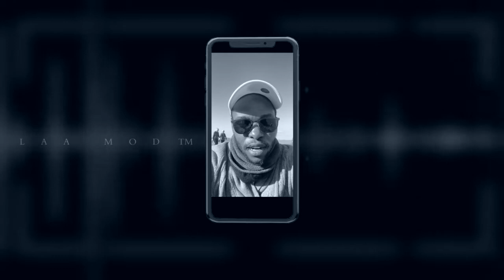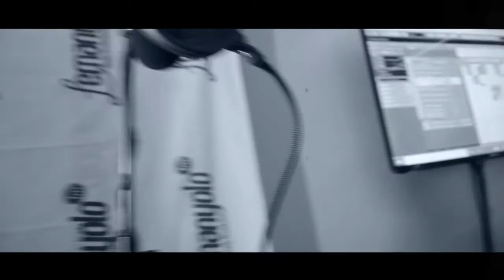Sasa Klass RIP 1080 HD (REST IN PEACE)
ft Laa Mod,BC,Fex,PMan,J Traxy,Karma Live Records
Iso Group Iso Media Iso-Gent